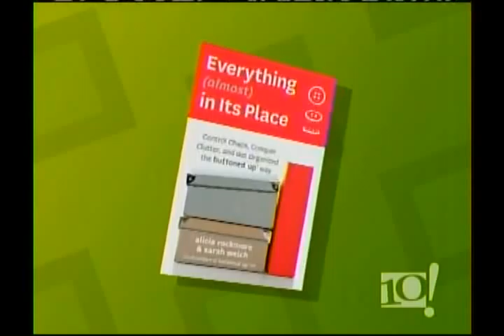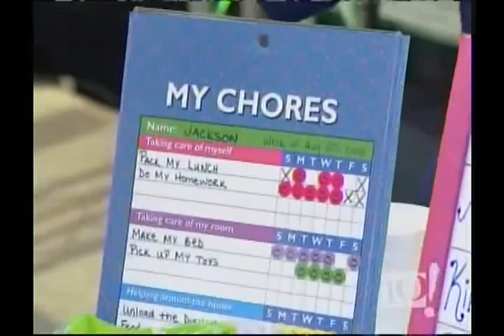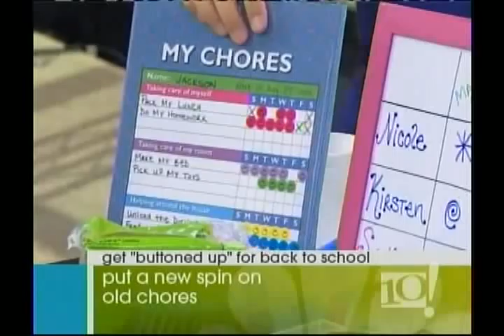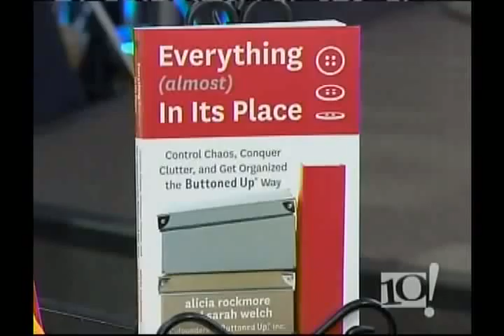Sarah Welch of Buttoned Up The 10 Show! 8-18-08 Back to School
Sarah Welch, co founder of Buttoned Up, Inc. discusses how to get  your Back to School issues Organized easily!